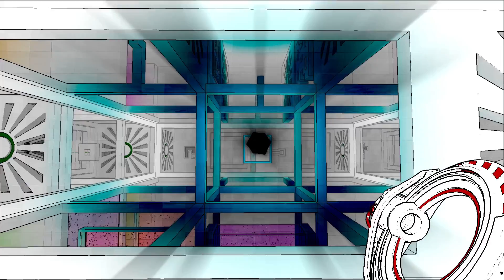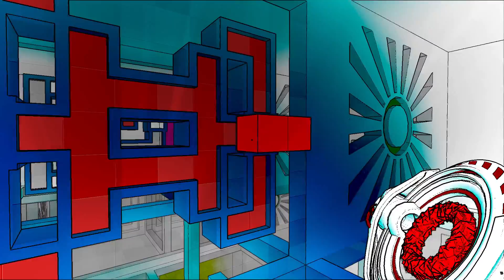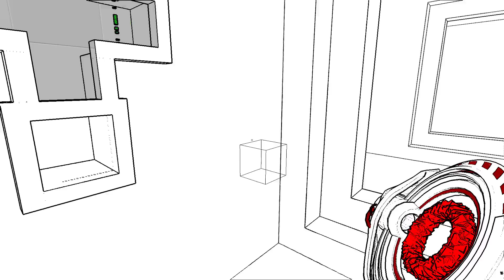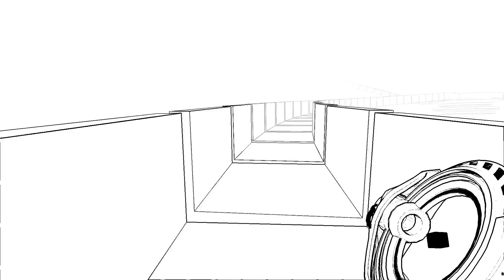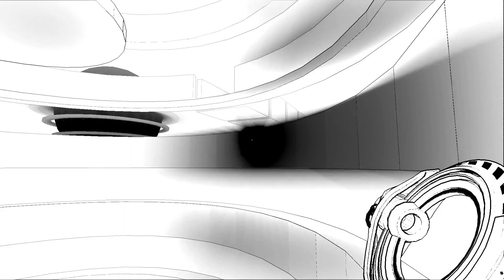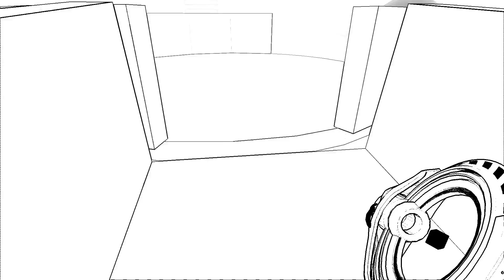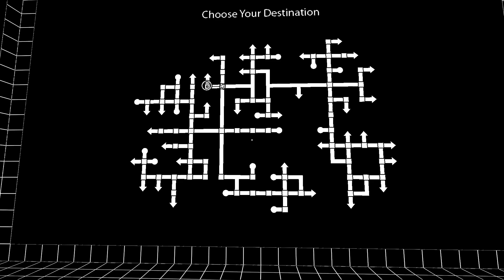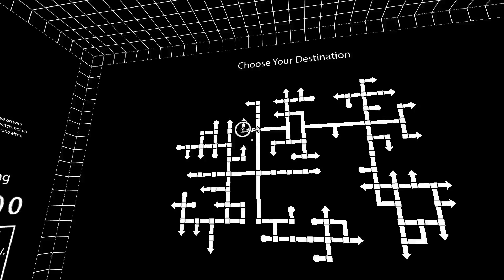Antichamber - #18 (HD 1080p 60fps)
Several years in the making, Antichamber received over 25 awards and honors throughout its development, in major competitions including the Independent Games Festival, the PAX10, IndieCade and Make Something Unreal. Antichamber was also supported by the Indie Fund.

Battle.net: Rydo#1423